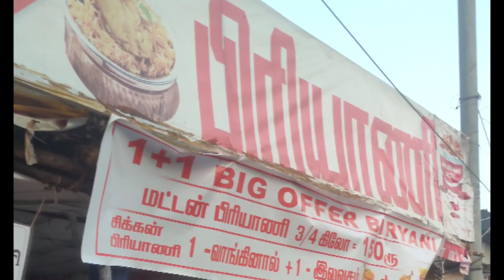1+1 briyani freee.!!!! at 150rs in retteri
Address of the shop "VAIRAM BIRYANI" -

PRH road, new lakshmipuram, maya hospital opposite,

Retteri, chennai--99.

Land mark: retteri signal towards vinayapuram road 200m.

opposite to maya hospital